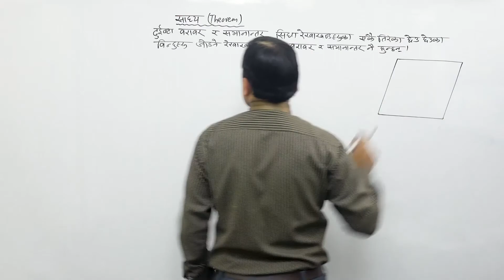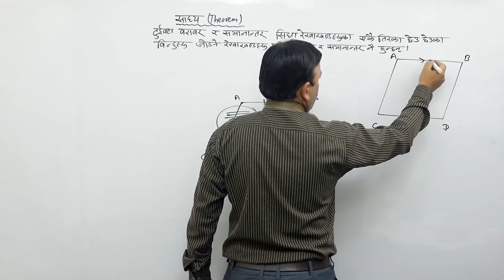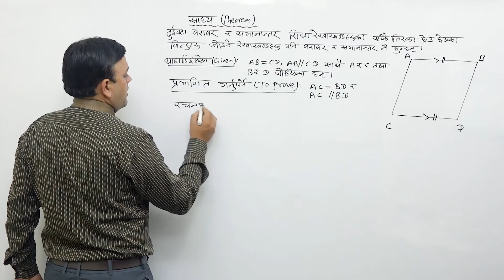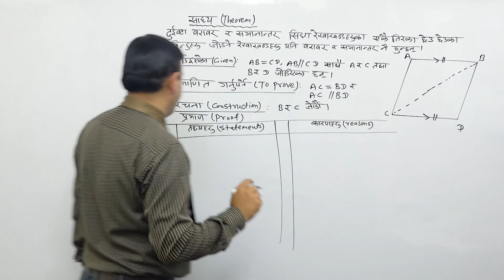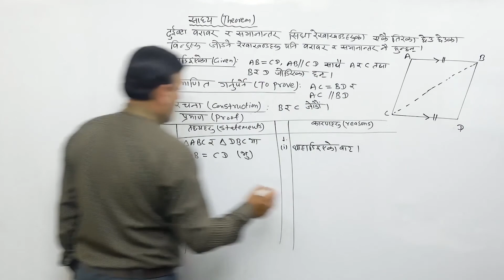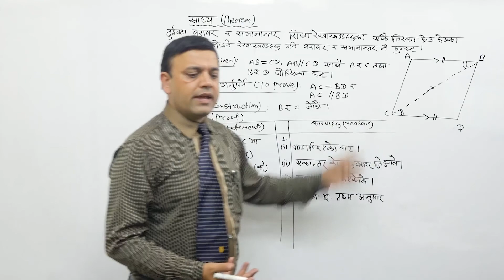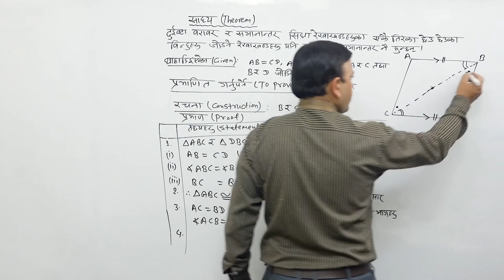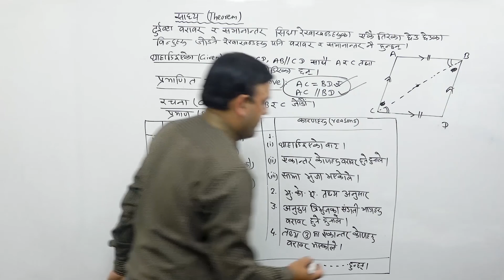Class 9 math Geometry part 11